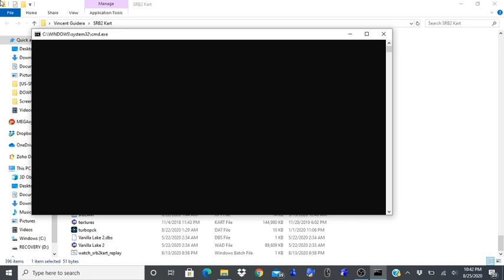SRB2Kart V1.2 Standard #34 [Birb X OGL] (2fort-racing ft CuddleThug)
Good News: I got my glasses back. Or maybe the eye doctor had to give me new ones, because the last time I saw my glasses, they seemed to be broken beyond repair.
Because I played as Rouge the Bat, I was going to do a three-map one-on-one with a Knuckles player nicknamed "Pingas", but I lost the first two maps, which meant Pingas won.